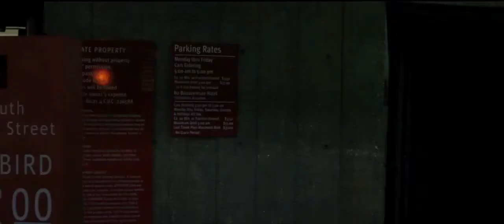ROBOT HUMANOID PROTOTYPE SCI FI 2013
HUMANOID ROBOT 'The Prototype' is a SCI-FI film it's about how the human race could soon morph into machines.. coming soon in 2013